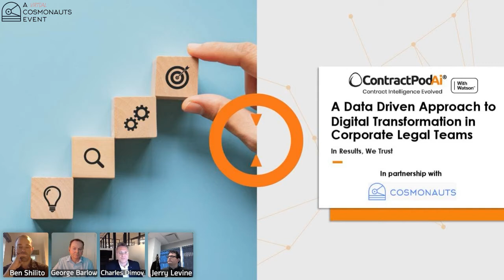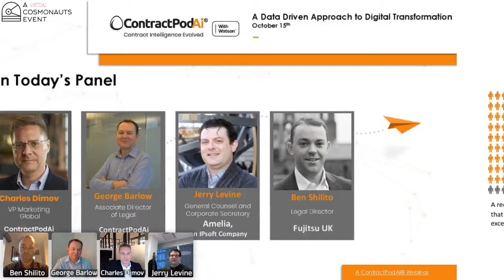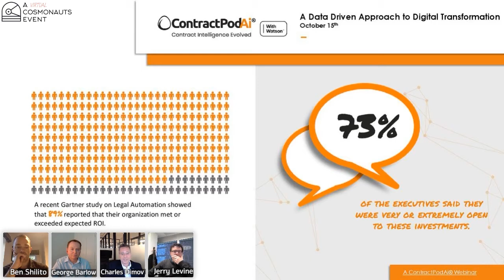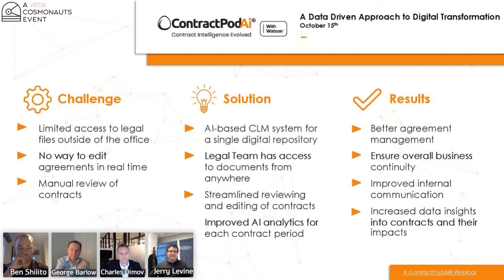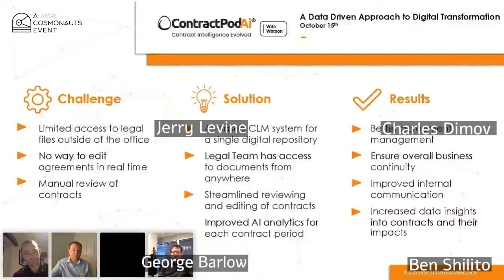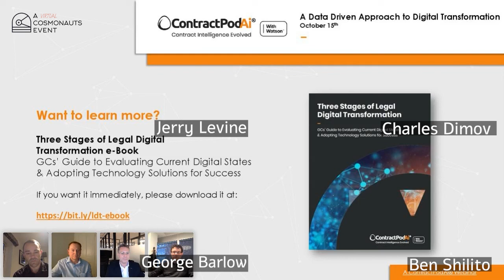In Results, We Trust - A Data-Driven approach to digital transformation in corporate legal teams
Join us to discuss In Reults, We Trust. Data driven approach to digital transformation in corporate legal teams Webinar.

Speakers:

Charles Dimov, VP Marketing, ContractPodAi
Jerry Levine, General Counsel, Amelia, an IPsoft Company
Ben Shillito,Legal Director, Fujitsu UK
George Barlow, Associate Director within Legal Engineering, ContractPodAi

Topics​:
 What are the timelines, KPI 's and ways to develop adoption?
Measuring the impact of deployment of solutions.
Identifying opportunities for legal automation / smart work-flows.